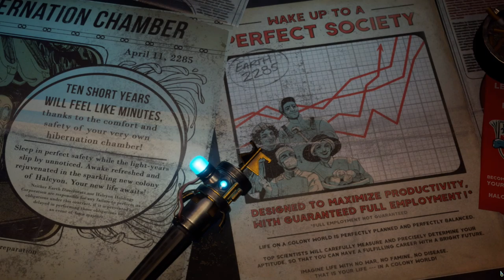STRANGER IN A STRANGE LAND | The Outer Worlds | Let’s Play Gameplay | S1 01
Let's play

Hi, mittems here. I'm highly intelligent with excellent perception, pretty good strength and dexterity, but I could stand to work on my charm and temperament ;)
A background in Elevator operations brings with it an aptitude for engineering - don't you just love confined spaces that move O_o
I'm subtle and discrete when needed and I can be pretty persuasive too, but if that doesn't work I'll turn to hacking and a little lockpicking to get what I want.
How'd you like to join me on my travels? Yes? Excellent - let's go!

The Outer Worlds is a new single-player sci-fi RPG from Obsidian Entertainment and Private Division. As you explore the furthest reaches of space and encounter a host of factions all vying for power, who you decide to become will determine the fate of everyone in Halcyon. In the corporate equation for the colony, you are the unplanned variable.

Let's Play Gameplay